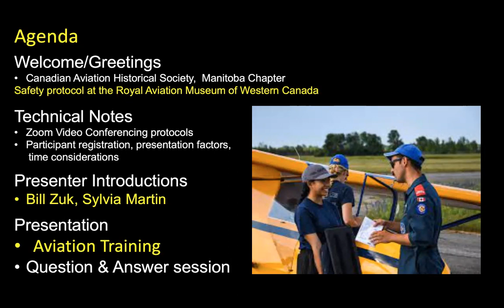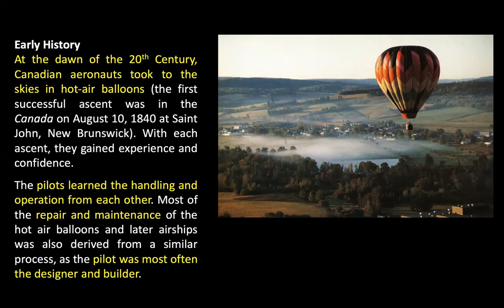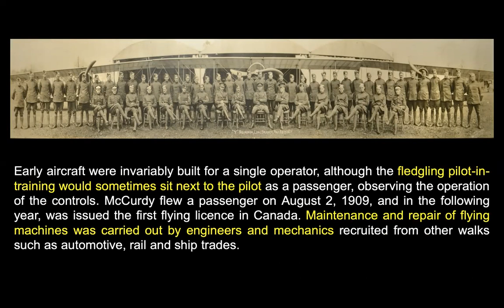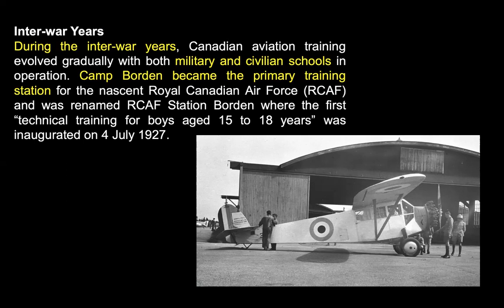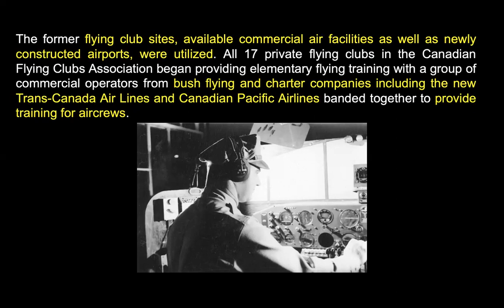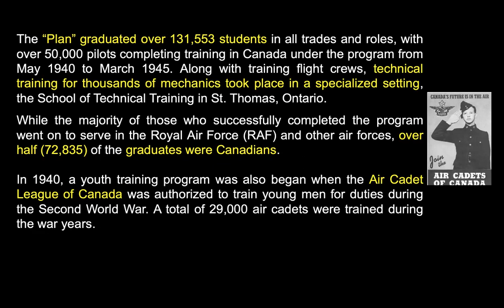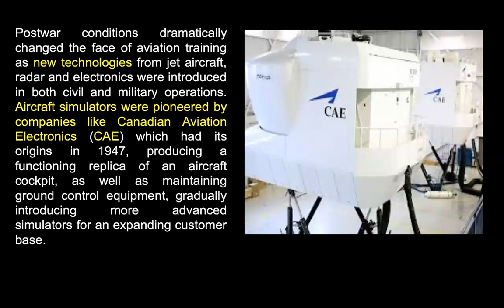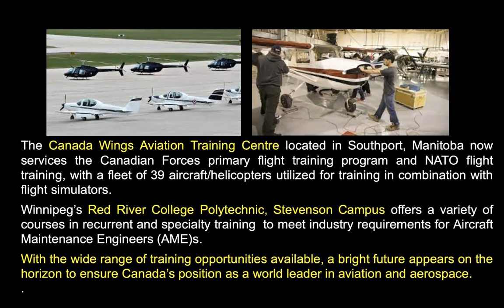Aviation Training in Canada: A Century and More...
Educator Sylvia Martin and CAHS Manitoba's Bill Zuk present the history and current goings-on of aviation training in Canada. This presentation was originally given to CAHS Manitoba Chapter on April 27, 2023.